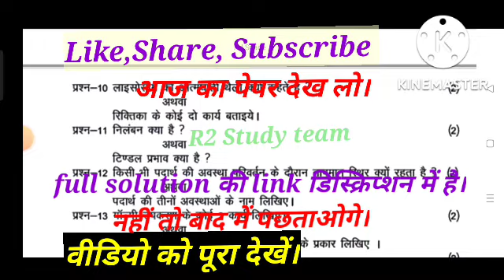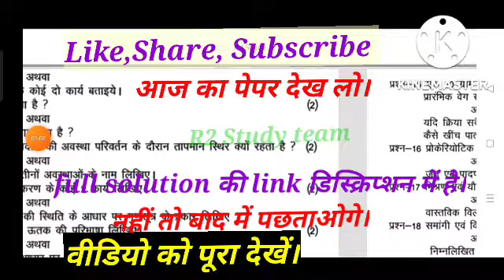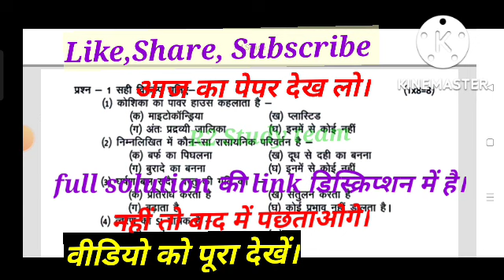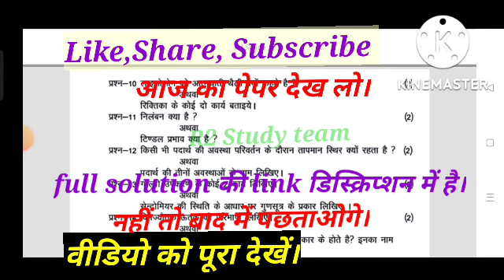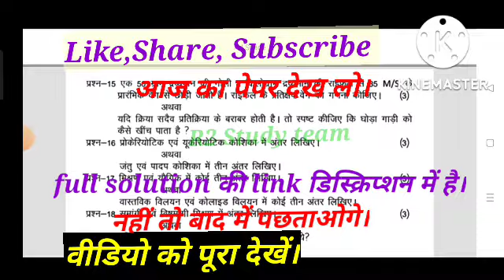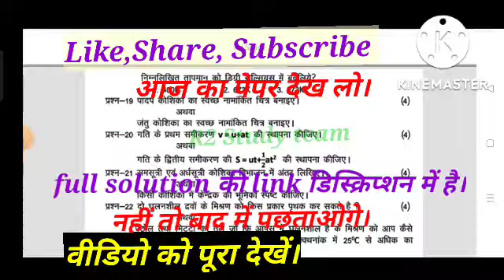13 October 2022Mp board 9th science trimasik paper 13अक्टूबर 2022/कक्षा 9वीं त्रैमासिक पेपर 2022-23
Mp board 9th science trimasik paper 13अक्टूबर 2022/कक्षा 9वीं त्रैमासिक पेपर 2022-23 👍👍🥰🥰त्रैमासिक परीक्षा कक्षा 9वी विषय हिंदी प्रश्न 1 से 20 तक  का संपूर्ण हल।